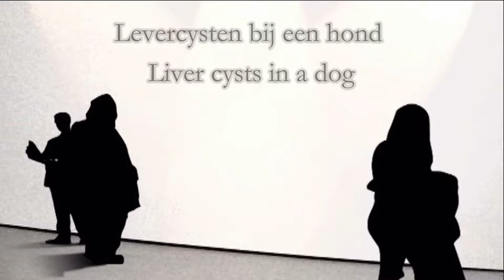Liver cysts in a dog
Levercysten bij een hond.